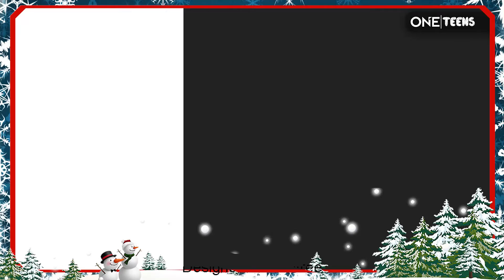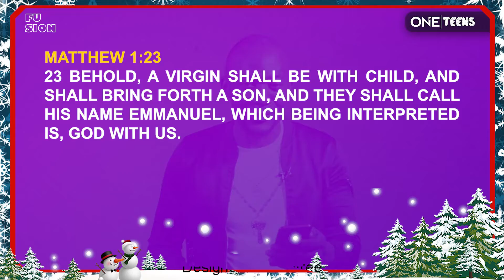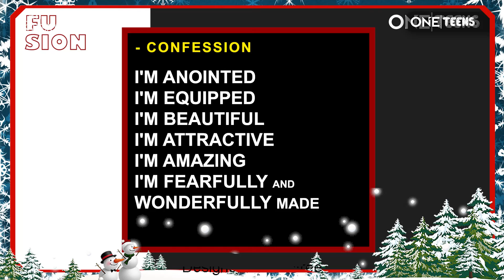OneTeenz - 12th Dec 2021 - GOD WITH US - IN THE VALLEY